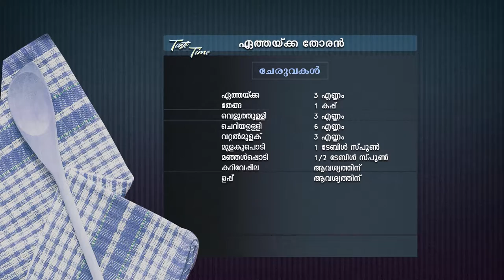STAR TASTE TIME 1399 TD 27 09 18 PLAIN dolby